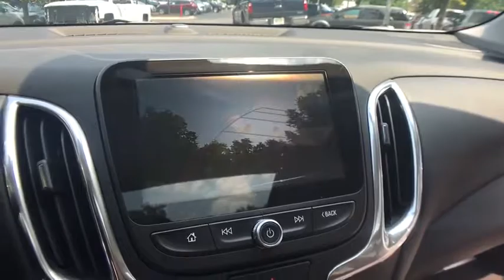2018 Chevrolet Equinox Clarkston, Waterford, Lake Orion, Grand Blanc, Highland, MI 180464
2018 Chevrolet Equinox  - Stock#: 180464 - VIN#: 3GNAXSEV6JS510838

Bowman Chevrolet
6750 Dixie Hwy

* 2018 Chevrolet Equinox 1LT...Features include: AWD, Bluetooth, Rear Vision Camera, OnStar Navigation, 7.0'' Touch-Screen with MyLink, SiriusXM Satellite Radio, Built in WiFi, Remote Start, Heated Front Seats, Power Heated Mirrors and Keyless Entry.   Prices do not include taxes, title, license, and doc fee. Price includes: $2,000 - Chevrolet National Purchase Bonus Cash. Exp. 08/31/2017, $750 - Chevrolet Select Market Bonus Cash. Exp. 09/05/2017